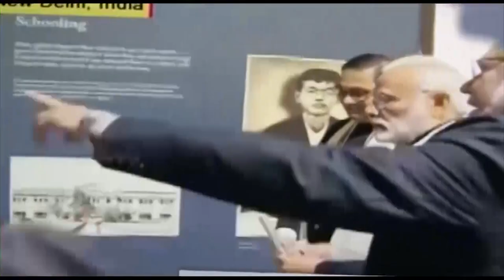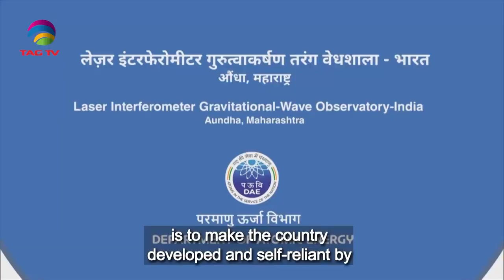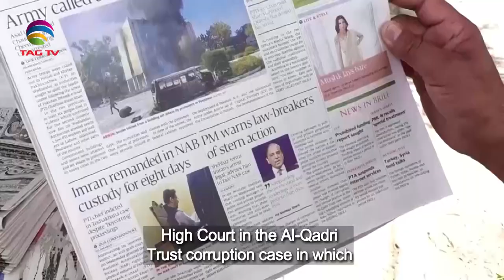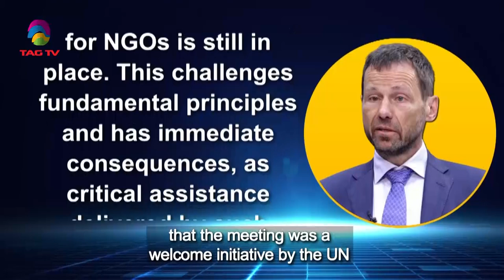South Asian Newsline, May 11, 2023